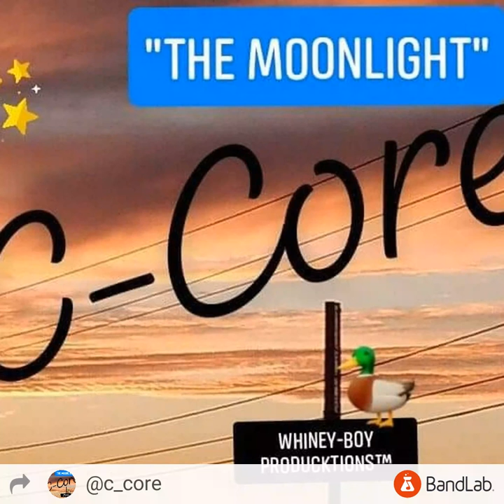"cheap sunglasses" complete remake by c-core